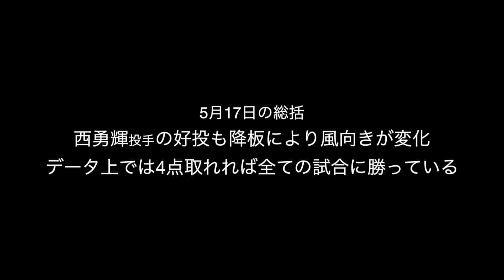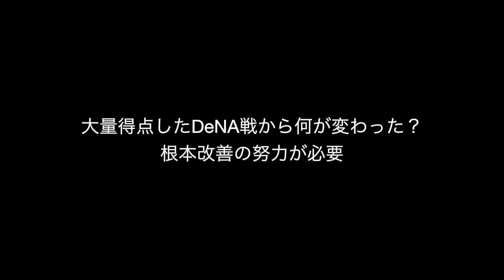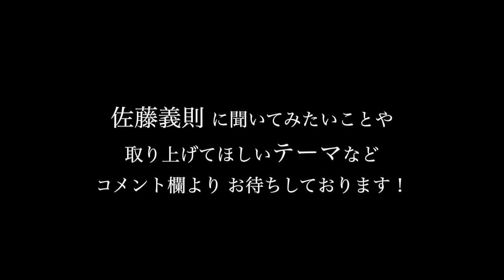やっぱり〇〇選手だよね / 2022年5月17日【 阪神 vs ヤクルト 】 佐藤義則 のワンポイント解説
〇オンラインサロン⇒長所を伸ばして勝てるピッチャーになろう

1954年、北海道生まれ。1977年、ドラフト１位で阪急へ入団。1998年、通算500試合登板を果たすも現役を引退。

2020年、学生野球資格回復が認められアマチュアの育成にも力を入れる。